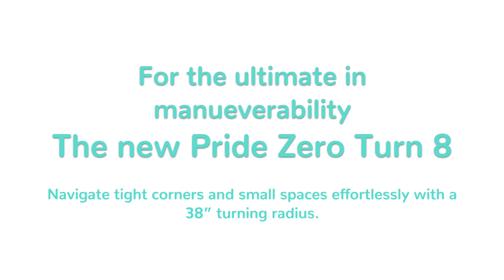Better Choice Mobility - Pride Zero Turn 8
Are you looking for complete manoeuvrability, comfort and style? The new Pride Zero Turn 8 Mobility Scooter, now available at our Lancashire based showroom, will have you confidently taking back control of your mobility.

Or phone Tom on: 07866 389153